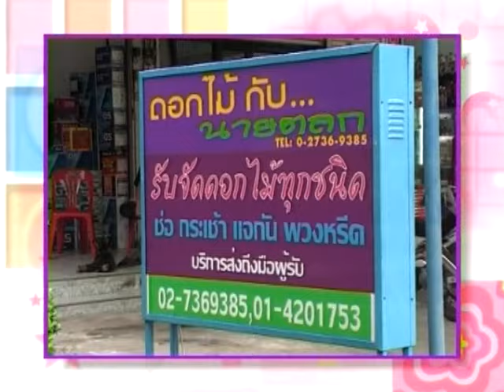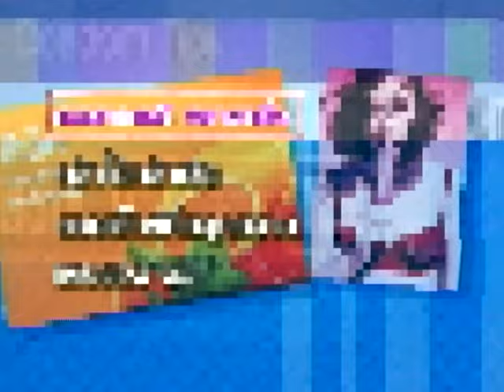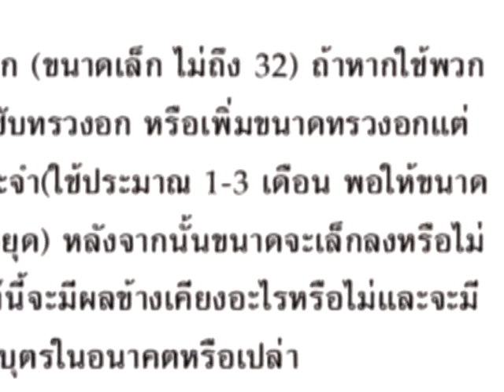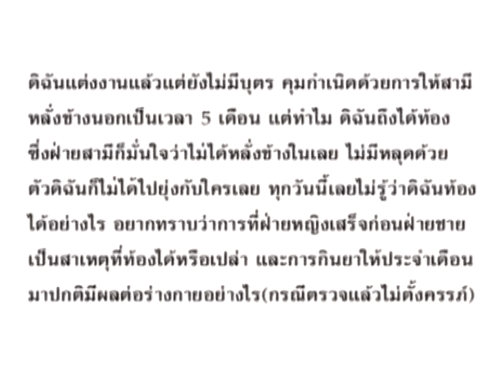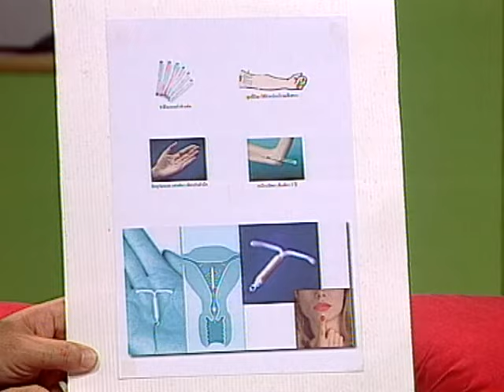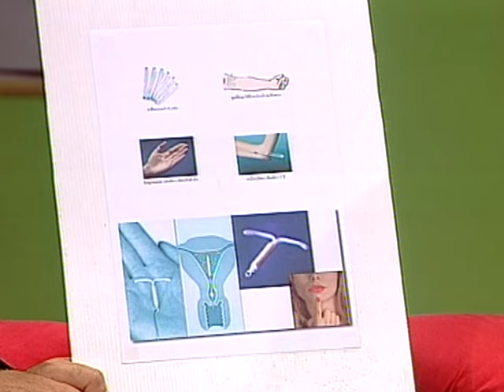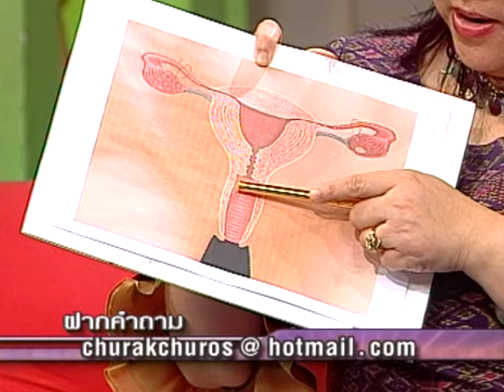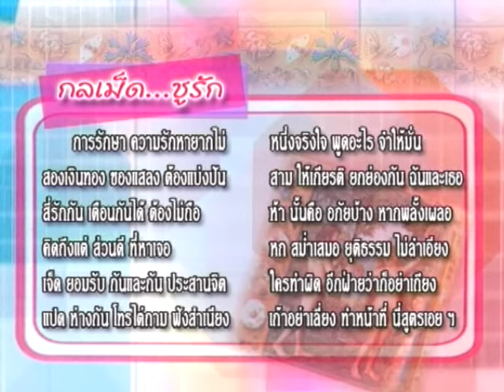ชูรักชูรส ep 252 Full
รายการชูรักชูรส ตอนที่ 252 ออกอากาศ 27 ตุลาคม 2548
ช่วงมุมมองแห่งรัก : ร้านดอกไม้ของนายตลก ตี๋ ดอกสะเดา สัมภาษณ์โดย กาละแมร์ พัชรศรี เบญจมาศ
ช่วงไขปัญหาลับวัยรุ่น : โรงเรียนจันทร์หุ่นบำเพ็ญ กับ นพ.พันธ์ศักดิ์ ศุกระฤกษ์
ช่วงติวรักเต็มร้อย : ปรึกษาสูตินรีแพทย์ พญ.สุนี ไมตรีสถิต